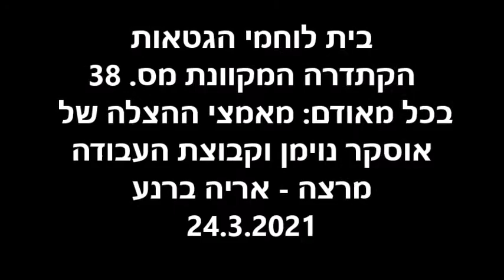בית לוחמי הגטאות הקתדרה המקוונת ה-38-בכל מאודם-מאמצי ההצלה של אוסקר נוימן וקב' העבודה מרצה אריה ברנע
בית לוחמי הגטאות הקתדרה המקוונת מס. 38  בכל מאודם- מאמצי ההצלה של אוסקר נוימן וקבוצת העבודה מרצה - אריה ברנע 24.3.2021